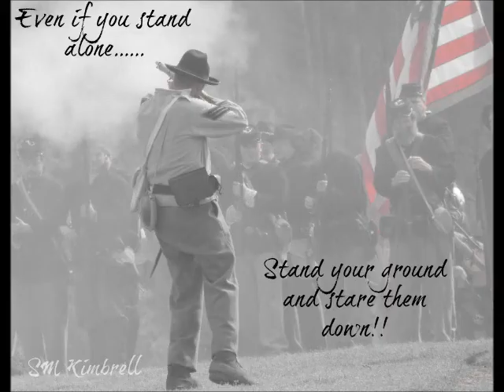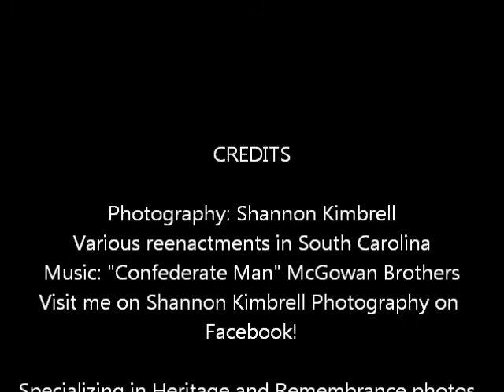Heritage of Honor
I do this in honor of my ancestors and for all the men who fought with the Confederate States Army. Which was a free and independent nation.